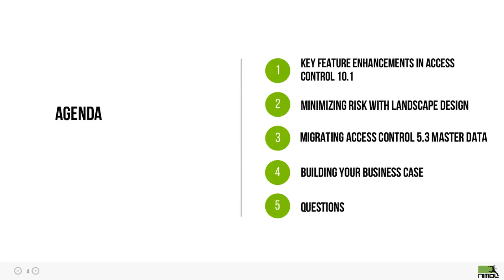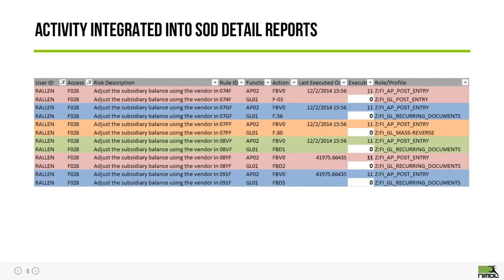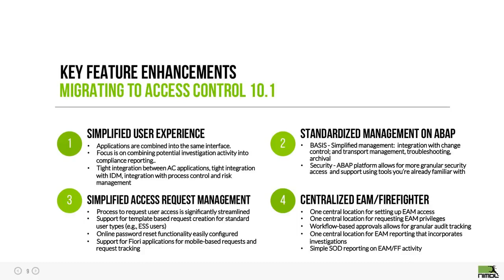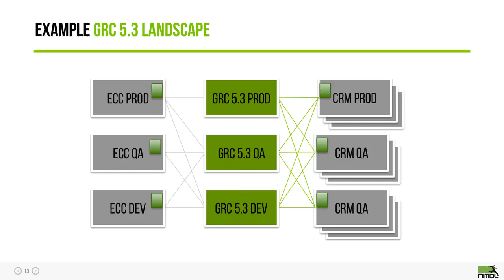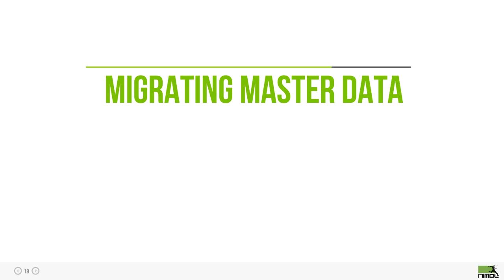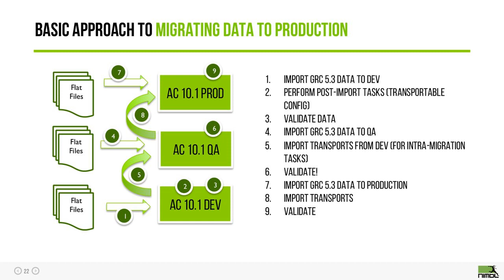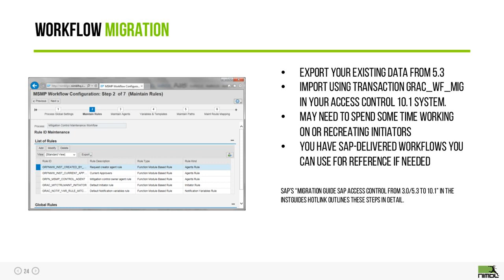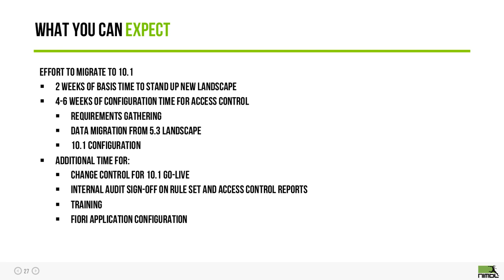Webinar: Simplifying your SAP GRC 5.3 Migration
Skip Intro: (0:44)
With mainstream maintenance for GRC Access Control 5.3 ending December 31st, 2015, many GRC 5.3 customers are still waiting to migrate to Access Control 10.x. While they want to stay on support, and want to take advantage of UI improvements and feature enhancements in 10.1, they are reluctant to undertake the risk and effort of migrating.

In this 45-minute webinar, Gary Prewett, NIMBL’s SAP Security and Compliance Lead, will go over key strategies for GRC Access Control customers running v5.3 to migrate to Access Control 10.1.

As part of the Global Premium boutique, NIMBL, Techedge Group is over 1800 consultants strong spanning four continents and 20 offices worldwide. With a laser focus on business transformation through S/4HANA, Analytics, SAP Cloud Platform, Industry 4.0, and Solution Manager we further empower our clients with U.S. based Application Management Services (AMS) to both Midmarket and Fortune 1000.